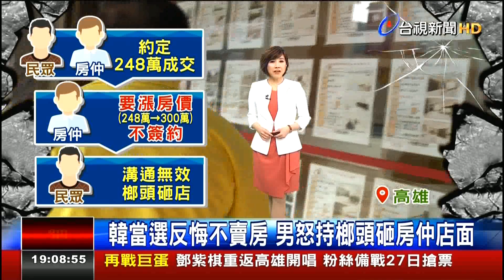20190114 台視新聞台 1900整點新聞 主播林益如播報片段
台視新聞台 1900整點新聞 主播林益如